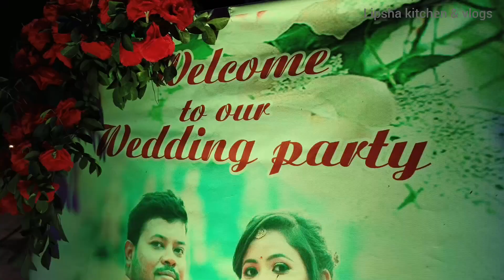Marriage Reception Party | ବାହାଘର reception Party ରେ ଓଡିଆ ହିରୋ ଅରିନ୍ଦମ୍ | Lipsha kitchen and vlogs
Lipsha vlogs

Indian marriage Reception Party, Marriage Reception Party, Reception Party.